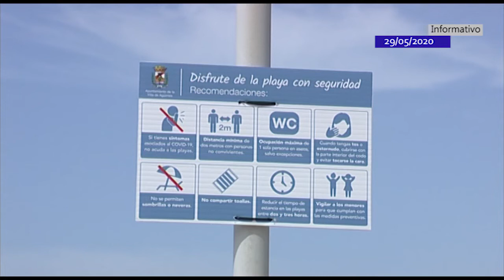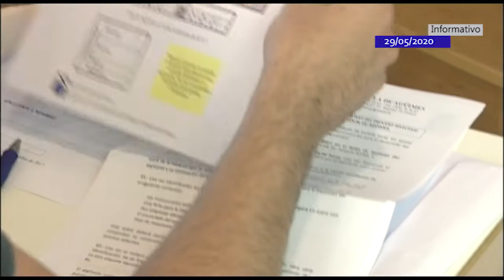AGÜIMES INFORMATIVO 290520